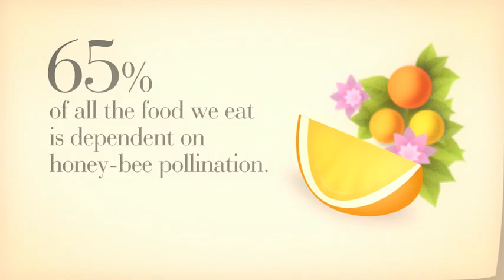Fed Square's Rooftop Honey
Federation Square’s rooftop will soon be home to a village of busy bees. Fed Square and Melbourne City Rooftop Honey have teamed up to help give wings to the “Angels’ of Agriculture” – 65% of all the food that we eat is dependent on honey-bee pollination.